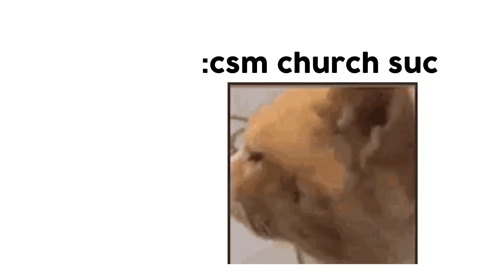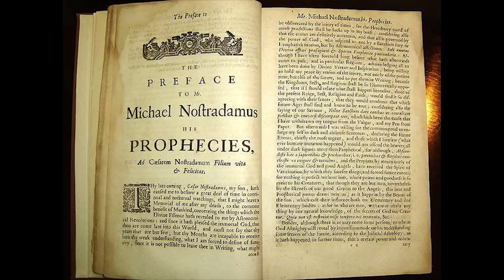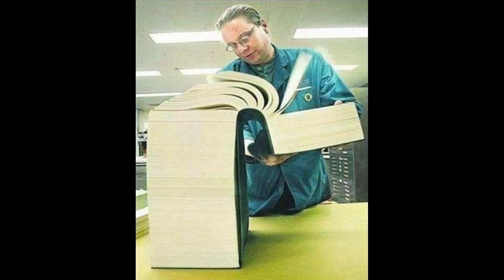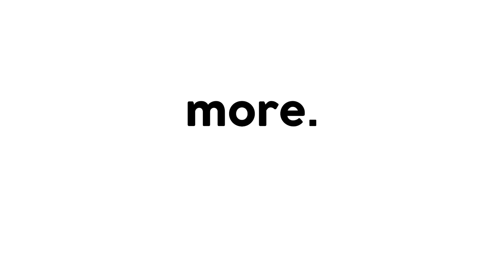Chainsaw Man Part 2 has Big Plot Twist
chainsaw man chapter 145 review (chainsaw man part 2 chapter 145)